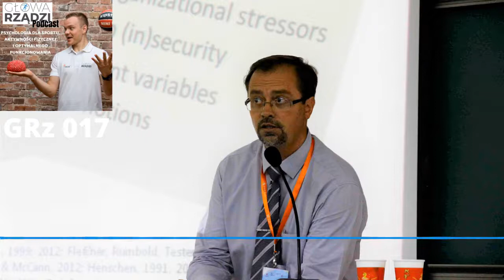GRz 017: Artur Poczwardowski | Jak budować mentalność zwycięzcy?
"Nie mogę być pewnym co do wyniku, ale mogę być pewny, że będę wykonywać dobrze swoje zadanie." prof. Artur Poczwardowski

W siedemnastym odcinku podcastu "Głowa Rządzi" gości prawdziwa tuza światowej psychologii sportu, prof. Artur Poczwardowski. Prof. Poczwardowski jest polskim psychologiem, który od wielu lat mieszka i pracuje w USA, a obecnie na Uniwersytecie w Denver, Colorado. Jako psycholog sportu działa jako naukowiec, praktyk oraz edukator i superwizor. W tej rozmowie dzieli się swoim wieloletnim, bardzo bogatym doświadczeniem i refleksjami na temat dochodzenia do mistrzostwa sportowego i osobistego. W szczególności odpowiada na następujące pytania:

- Jak wyglądała jego ścieżka kariery w psychologii sportu?
- Jakie są podobieństwa i różnicy pomiędzy polskim a amerykańskim środowiskiem sportowym i akademickim?
- Jakie są obecne trendy w treningu mentalnym, z których warto skorzystać?
- Dlaczego kwestia rzetelności naukowej i wysokie wartości etyki zawodowej są tak istotne dla współczesnej psychologii sportu?
- Czym jest zwycięstwo, jak je mądrze zdefiniować?
- Czy Amerykanie mają w sobie mentalność zwycięzcy? Co to w ogóle znaczy? Jak ją budować?
- Na czym polega specyficzny patriotyzm sportowców amerykańskich i jak możemy go odnieść do polskich zawodników?
- Jaka jest istota prowadzenia odpowiedniej narracji i używania konkretnych słów w budowaniu mentalności indywidualnej i kulturowej?
- Jakie są plusy i minusy nowoczesnych technologii? Czy technologia może zastąpić psychologię, a aplikacje mobilne psychologów?
- Jak może wyglądać przyszłość psychologii sportu w Polsce i na świecie?

Jesteście gotowi? No to sru!